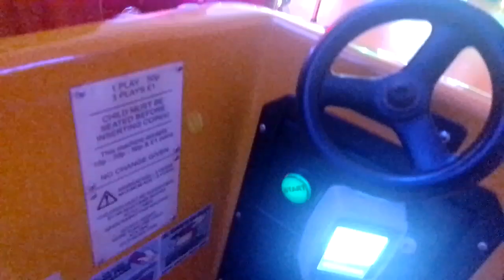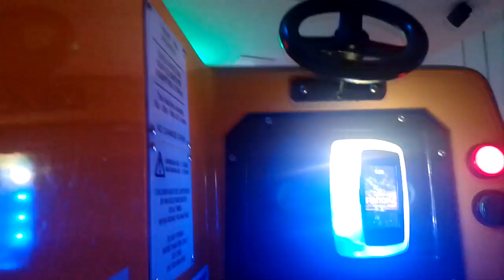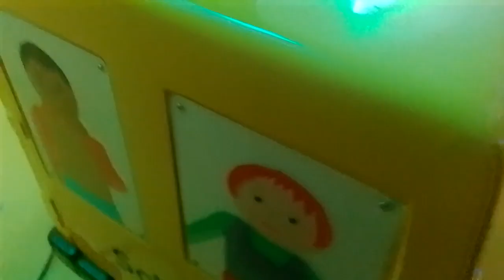Amutec Mini Balamory Kiddie Ride With Power On Message